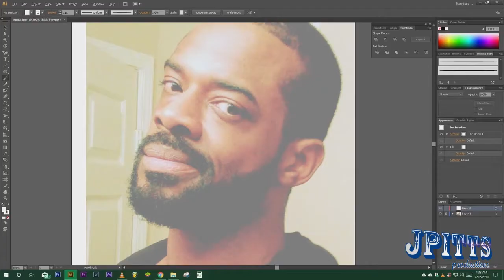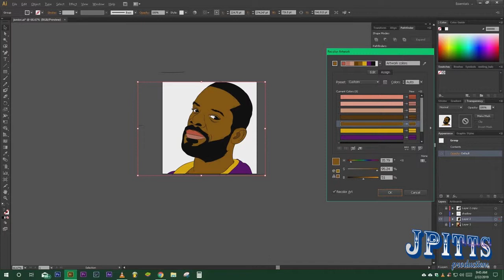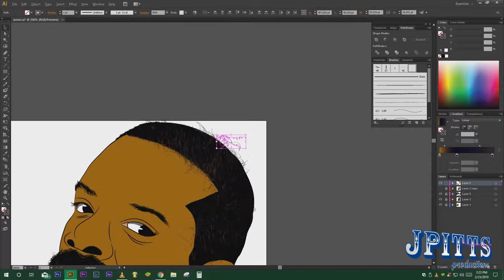Lets turn YOU into a CARTOON character!!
You provide and A photo of yourself(headshot) and i provide the digital artistry. Gift? maybe you want to surprise your loved ones with a high resolution, digitally mastered printing/poster.

speedart gadsden alabama adobeillustrator S/O to @chiworld1234 for the crazy late nites on Youtube. Salute!!

Montage and Video produced by: JPittsProductions